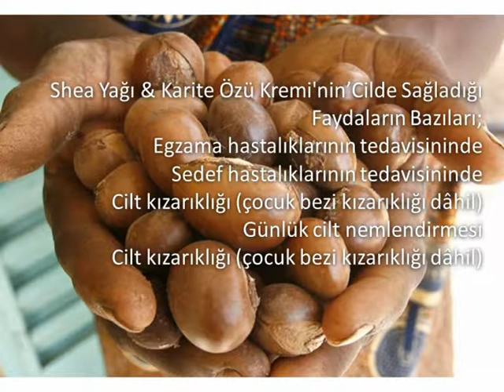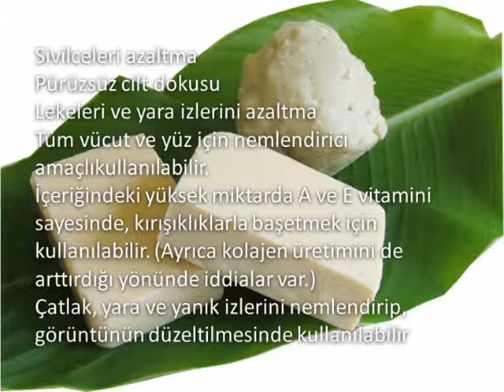SHEA YAĞI FAYDALARI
Shea Kremi,Shea Yağının İnsan Sağlığına Faydaları,Organik Shea Yağı,Shea Yağı,Karite Yağı,Shea Yağının Faydaları,Shea Yağının Kullanımı,Shea Yağının Cilde OLan Faydaları..